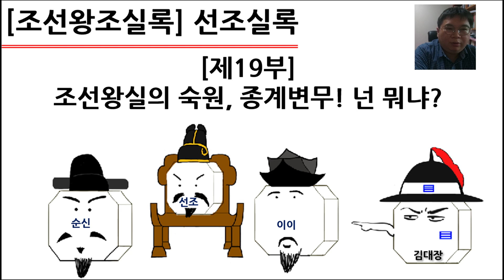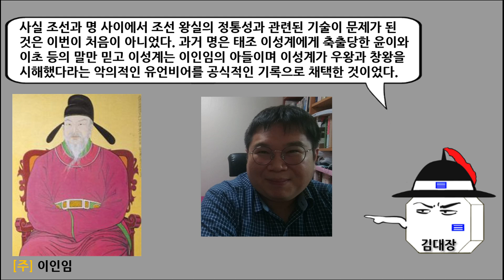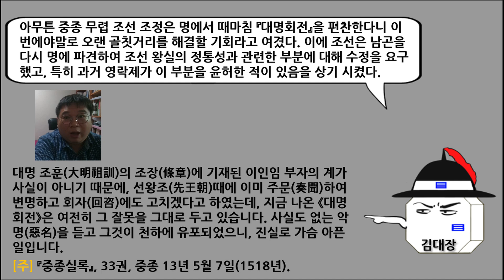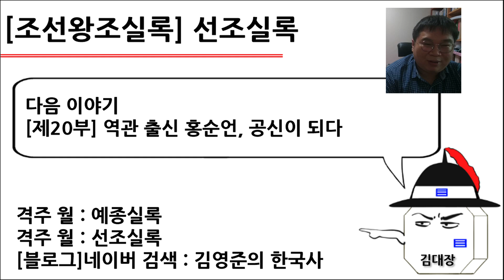[선조실록] 제19부 : 조선 왕실의 숙원, 종계변무! 넌 뭐냐?